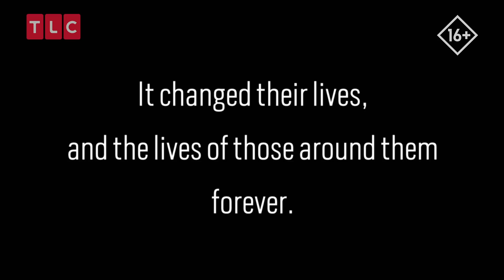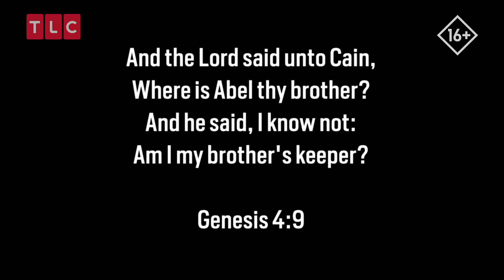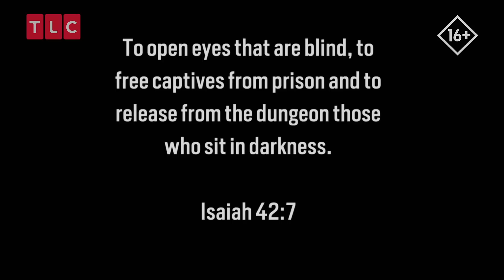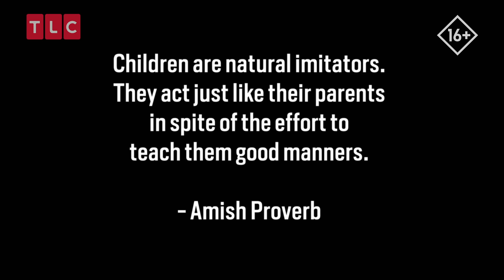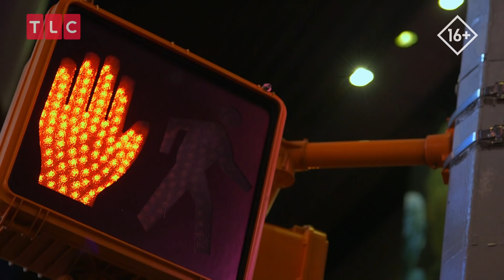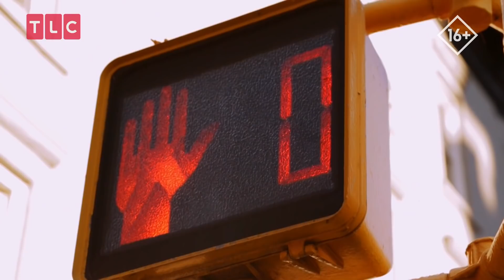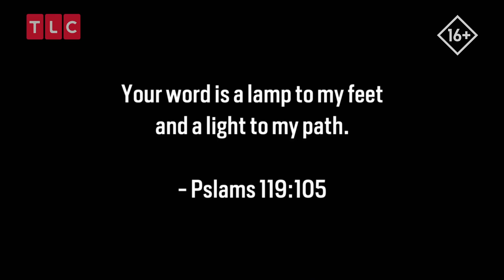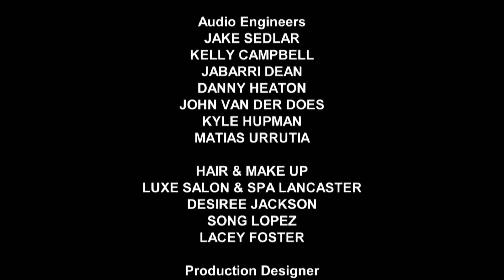Портрет Шмакеров | Амиши:возвращение | TLC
Если вы смотрели шоу, вы знакомы с семьей Шмакеров. Это Эйб, его брат Энди, который сломал себе жизнь наркотиками, и их мама - неугомонная Мэри. Похоже, у них всех в крови бунтарский дух, и отношения в семье очень непростые.
Смотрите в шоу "Амиши: возвращение"  на канале Discovery!
Заходите на наш сайт c.am/TLC-TV.ru